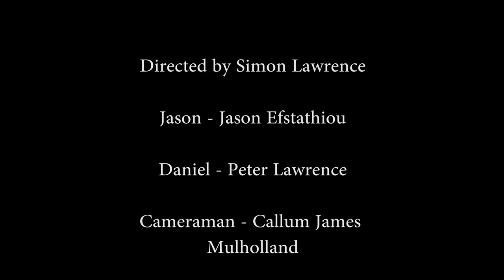Rush - Opening Two Minutes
This is the first two minutes from a 10 minute short, The story follows Jason, A young man who is running late for his fathers funeral, In his haste he has a near miss with Daniel.

Special Thanks to North Kent College for letting us film in their grounds.